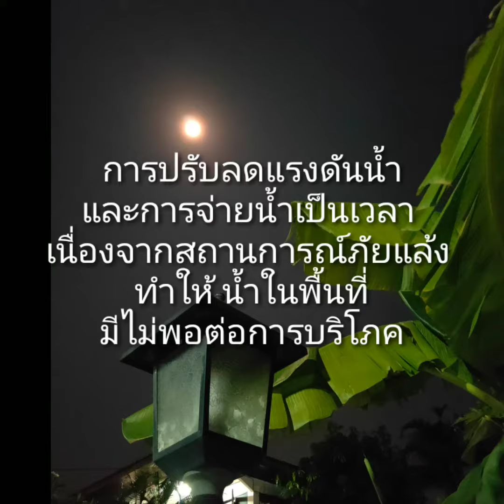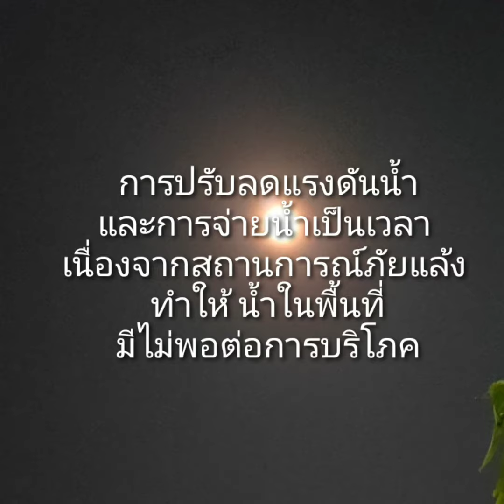วิกฤตน้ำประปาสัตหีบพ.ศ.2563